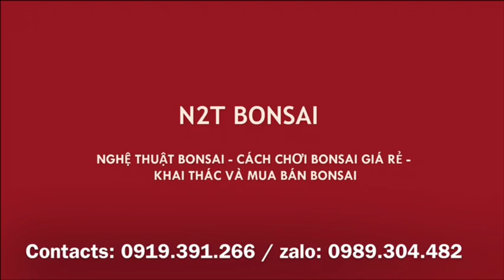CÂY HOA ĐẠI ĐỎ BONSAI 10 TRIỆU CỦA HÙNG ĐEN - CHƠI NHÀ THỜ THÌ NHẤT QUẢ ĐẤT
Bonsai Hùng đen chợ vạn phúc